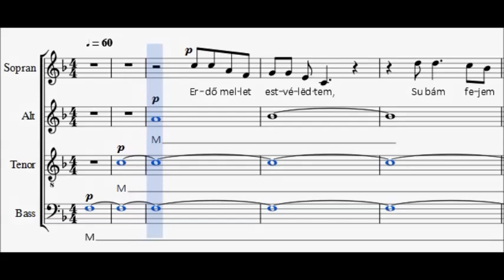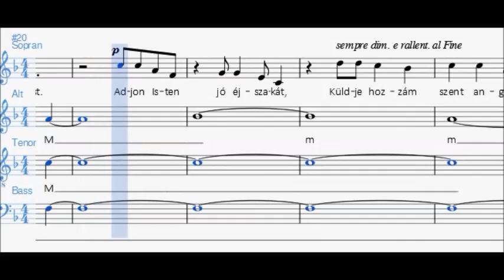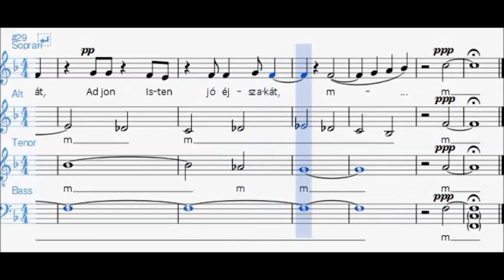Zoltan Kodaly - Esti Dal, bass part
Partitura Guidata di Esti Dal
Autore: Zoltan Kodaly
Versione per Basso

Testo

Erdő mellett est véledtem,
Subám fejem alá tettem,
Összetettem két kezemet,
Úgy kértem jó Istenemet:
Én Istenem, adjál szállást,
Már meguntam a járkálást,
A járkálást, a bujdosást,
Az idegen földön lakást.
Adjon Isten jó éjszakát,
Küldje hozzám szent angyalát,
Bátoritsa szίvünk álmát,